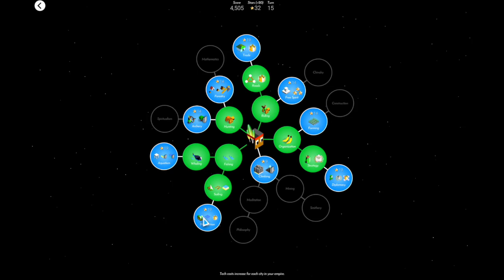Being an Overly Cautious Military Leader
No Deaths but now we're in Crazy Mode!
Rules are simple!
- Cannot let any of your units die

There will be one more video in this vein, where I attempt this on a random domination map.